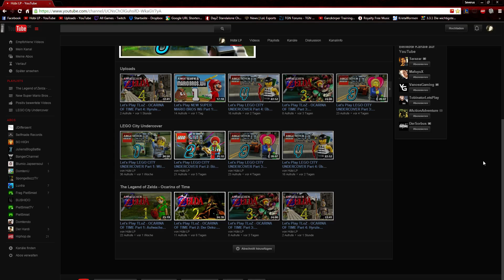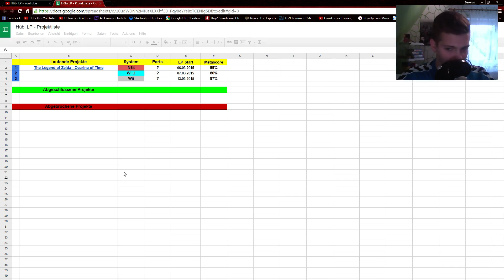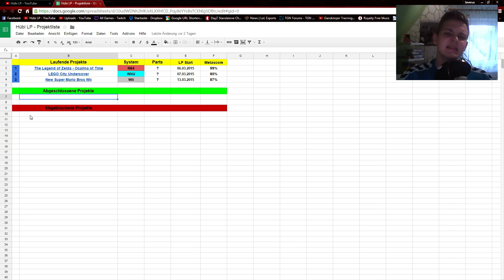Dankeschön! + Kanalinfos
Ihr seid die geilsten x3